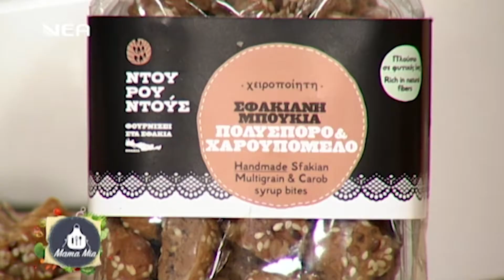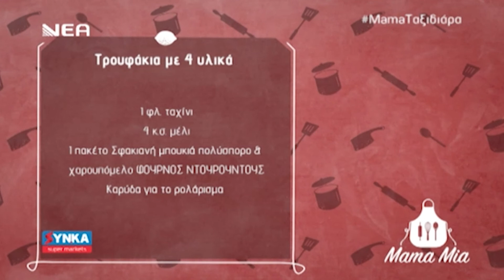Λαχταριστά Τρουφάκια με Χαρουπένια Μπισκοτάκια Ντουρουντούς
Φούρνος Ντουρουντούς
Βραβευμένα κρητικά bio & παραδοσιακά προϊόντα υψηλής διατροφικής αξίας, για έναν σύγχρονο και υγιεινό τρόπο ζωής. Χειροποίητα και χωρίς συντηρητικά κρητικά  προϊόντα, για έναν υγιεινό τρόπο ζωής.
Ο σεβασμός στη παράδοση, η επιλογή αγνών υλικών και η απίστευτη γεύση είναι αυτά που χαράζουν την πορεία της οικογένειάς μας γύρω από το τραπέζι.
Έχοντας στα χέρια μας παραδοσιακές συνταγές, ξεκινάμε μια διαδρομή ανα την Ελλάδα με σκοπό να μάθουμε σε όλους τι είναι πραγματικά σφακιανό.
Το γλυκό της ημέρας; Λαχταριστά τρουφάκια πεντανόστιμα και τόσο εύκολα που θα τα φτιάχνετε κάθε μέρα! Πιστέψτε μας. Τα φτιάξαμε με μόλις 4 υλικά!
Για τα τρουφάκια μας χρησιμοποιήσαμε χαρουπένια μπισκοτάκια Ντουρουντούς με πετιμέζι.